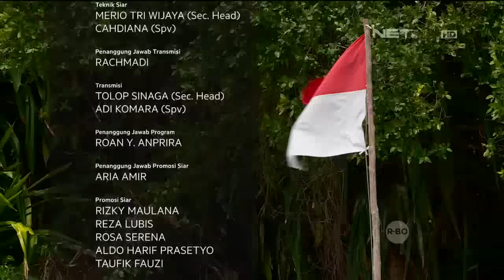Ternyata, Derawan Tempat Menyelam Terbaik ketiga di Dunia - NET5